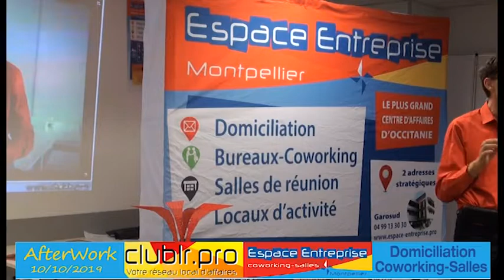PRESENTATION Nicolas Dulion - Pitch Elevator - Afterwork Club LR Octobre 2019